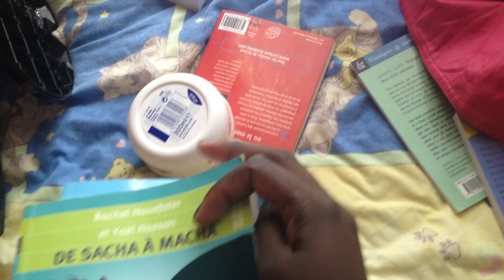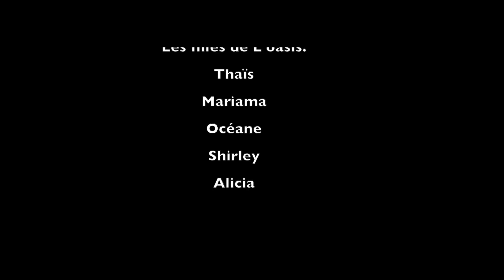Culture Leuze - "Oasis" (-15)